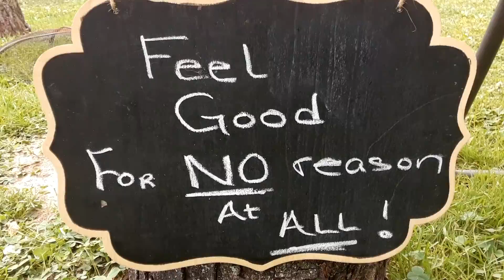#174 ForWard / Word 2 Focus 🙌🏾 🔥🔥EYE WAS SO HOT... EYE THOUGHT THEY CALL THE FIREMAN ON ME🔥🔥👣👣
Thought Provoking Insights of A Higher Order to Invoke Spiritual Expansion In The Hue Man Process Known As Ascension